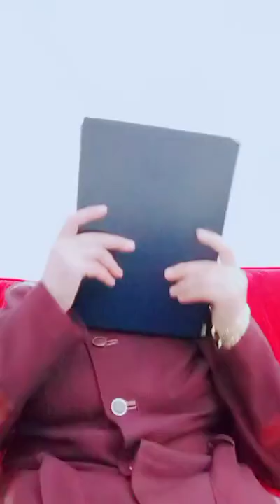ترتيل القرآن الكريم للأستاذة الفاضلة بطة عطيه بابا حبيبي وماما حبيبتى والدكتور كمال حبيبنا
ترتيل القرآن الكريم للأستاذة الفاضلة بطة عطيه بابا حبيبي وماما حبيبتى والدكتور كمال حبيبنا اللهم أجبر خاطر والدى اللهم صل وسلم على سيدنا محمد وعلى اله وصحبه وسلم تسليما كثيرا